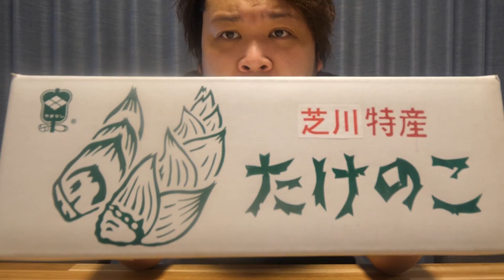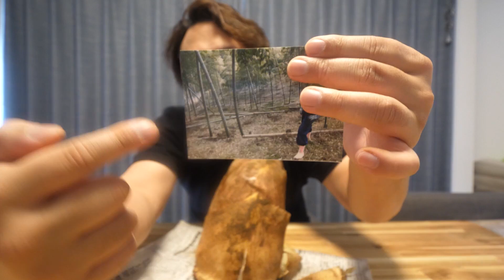１個5000円の巨大たけのこが届きました！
こーーーんな大きいたけのこ見たことありますか！？そしてそれを皮むきからしたことありますか？少なくとも私こみちんはございませんよこんなのｗ

とにかく巨大なたけのこですが、土佐煮にして食べてみたところ。市販の物とは比べ物にならないくら歯ごたえもあり美味しかったです！（市販のたけのこもめっちゃ美味しかったですが）

これが天然モノの力なのかと感じました！

送ってくれた「天然水飲みますチャンネル」のURLは下記にはっておきますね！

こみちん宛